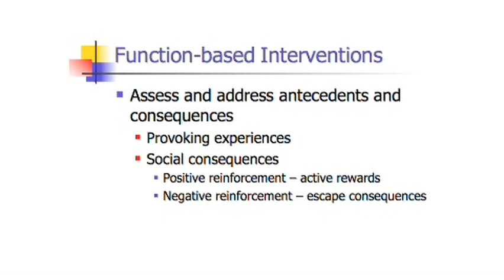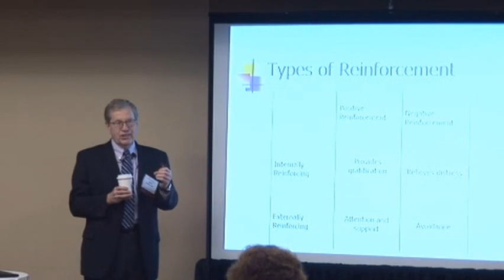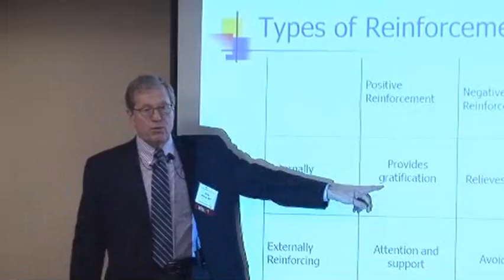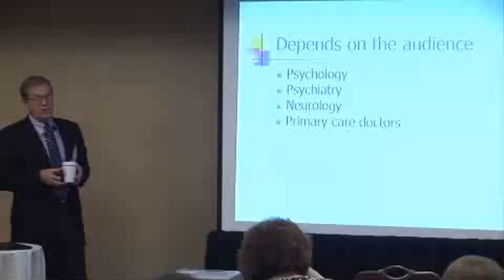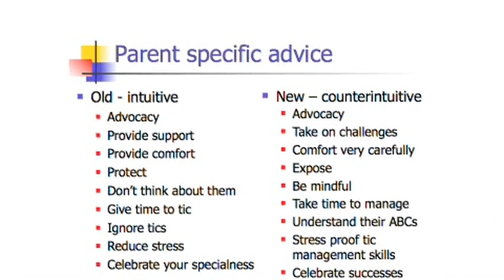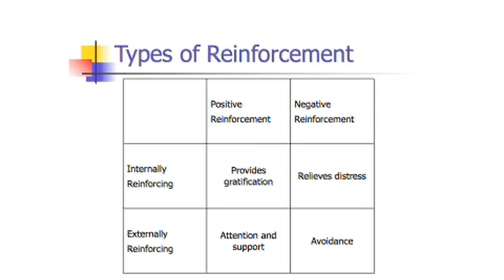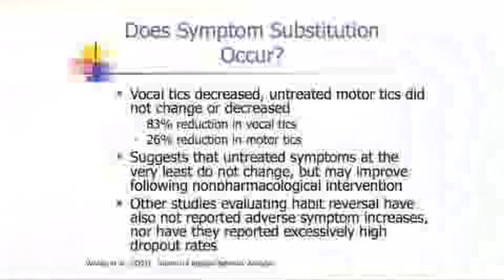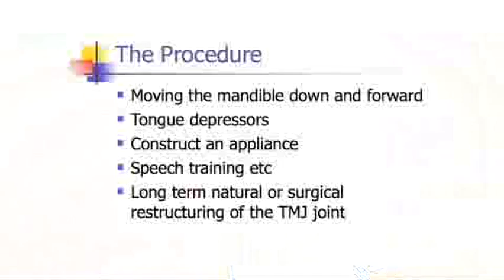Newly Diagnosed Part 3